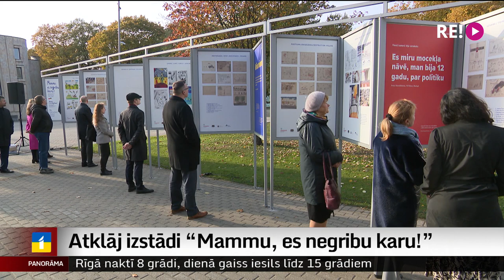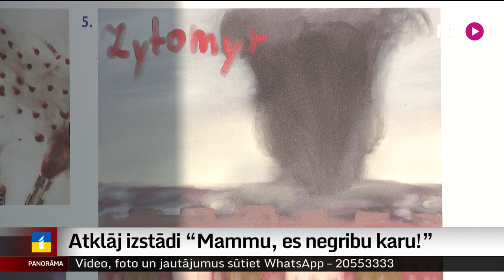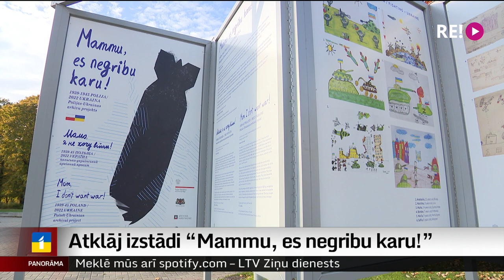Atklāj izstādi “Mammu, es negribu karu!”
Karš bērnu acīm. Kāds tas ir? Pieredzēts pirms daudziem gadu desmitiem un tagad atkal – diendienā reāli sajūtams. Poļu un ukraiņu bērnu liecības par Otro pasaules karu un pašreizējo Krievijas karu pret Ukrainu līdz pat novembra vidum apskatāmas iepretim Krievijas vēstniecībai Rīgā. Tie ir bērnu zīmējumi, kurus vieno izstādes nosaukuma vēstījums – “Mammu, es negribu karu!”.